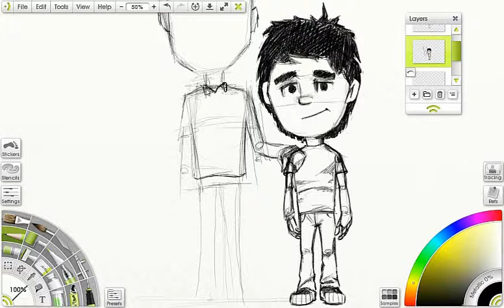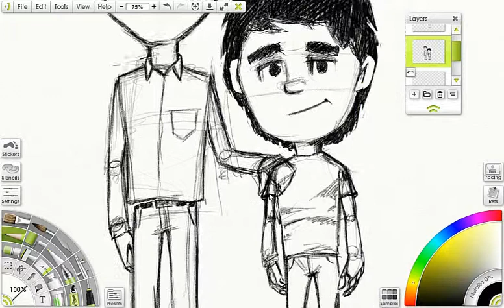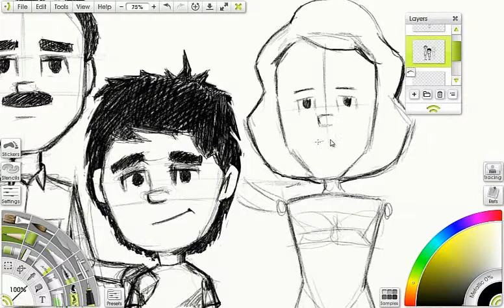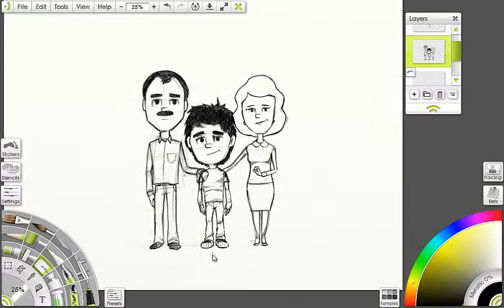character development for Icharishahar project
Short video capture about how characters were developed during Icharishahar Project.

Music used in video: Miko - The Chain Gang of 1974